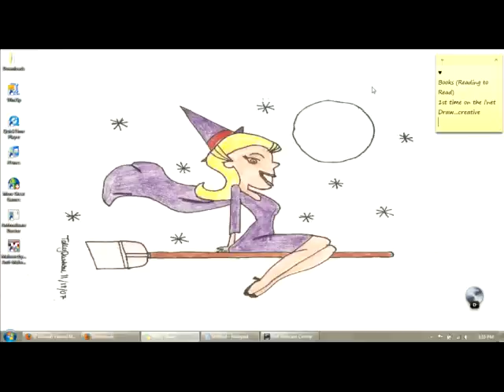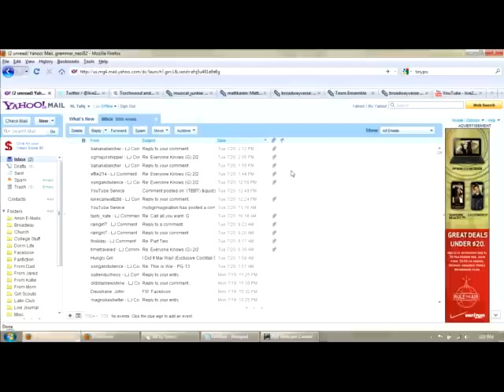7/21: Tally Talks Too Fast AGAIN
In which Tally answers lots of questions and recaps 6 Broadway shows in under 5 minutes and 30 seconds.